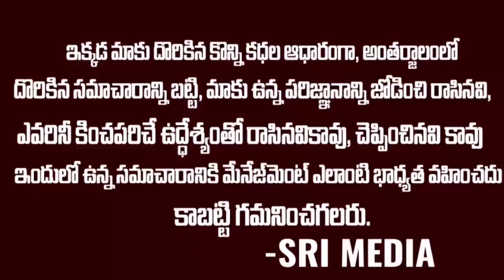ఉత్తరాఖండ్ కోసం మరో సంచలన నిర్ణయం తీసుకున్న సోను సూద్ | Sonu Sood | Srimedia Entertainments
Watch : ఉత్తరాఖండ్ కోసం మరో సంచలన నిర్ణయం తీసుకున్న సోను సూద్ | Sonu Sood | Srimedia Entertainments